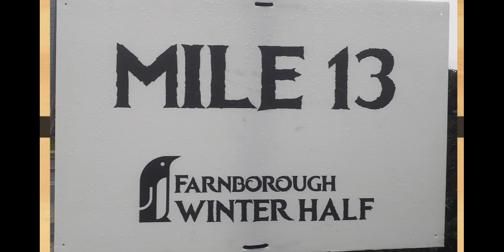Farnborough Half Marathon 21st January 2024